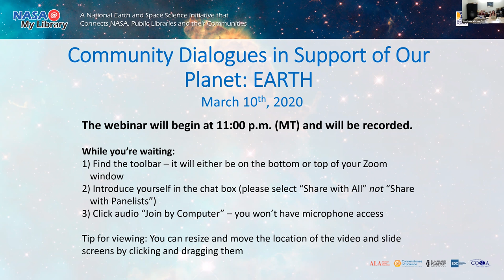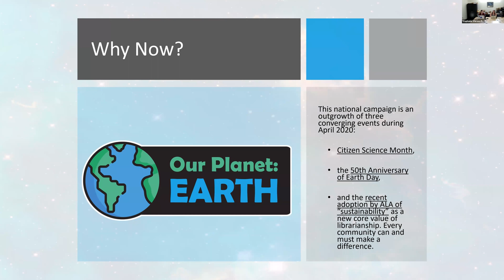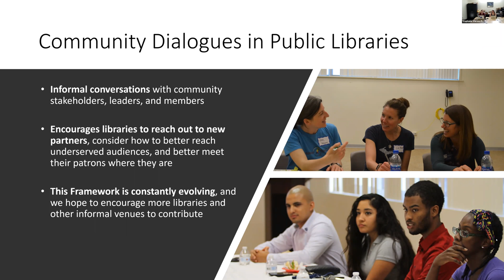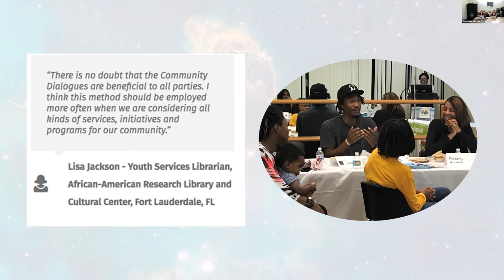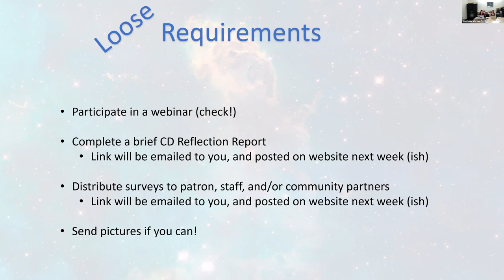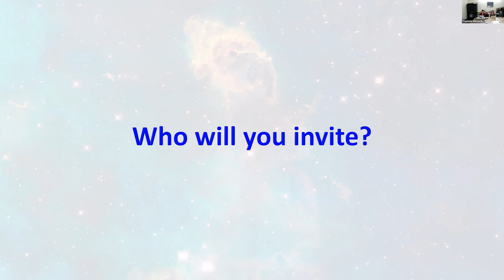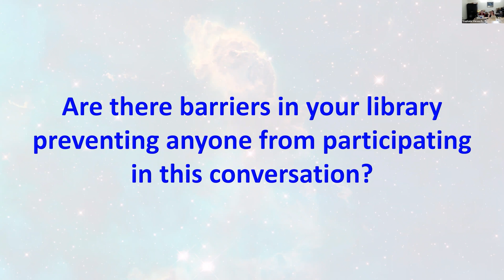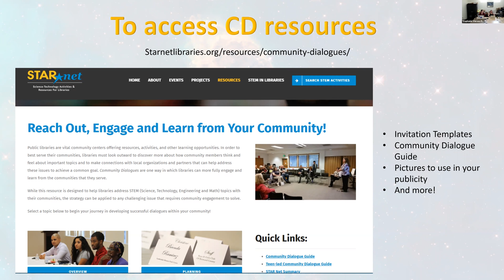Community Dialogues for Our Planet: EARTH (Session 1)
Thank you for committing to participate in a Community Dialogue in support of Earth Day’s 50th anniversary. Community Dialogue’s were developed by the STAR Library Network to encourage libraries to reach out to leaders (and movers and shakers) in their communities to enact positive change across multiple community organizations. This webinar will help you understand the basics of Community Dialogues, explain the research project the STAR Net team is conducting on the model, and provide information about (minimal) required reporting for these events.

The material is based upon work supported by the National Aeronautics and Space Administration under grant No. NNX16AE30A. The work was also assisted and supported by the Space Science Institute, which was the recipient of the grant. Any opinions, findings, and conclusions or recommendations expressed in this material are those of the author(s) and do not necessarily reflect the views of NASA or the Space Science Institute.